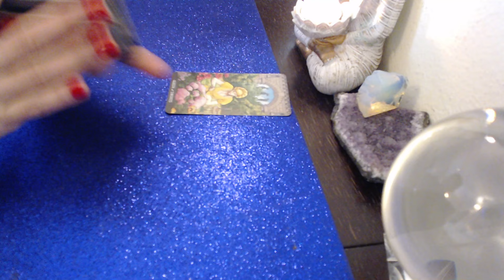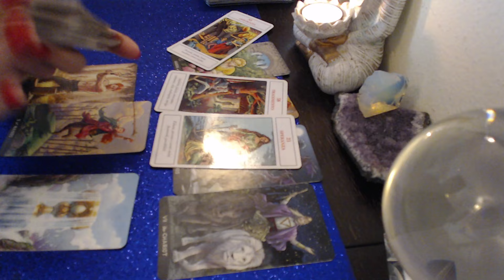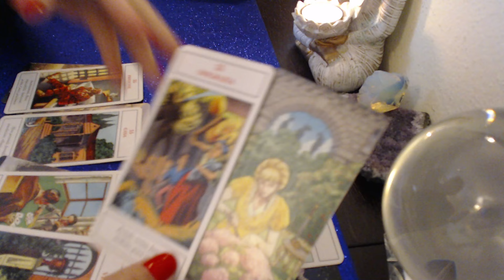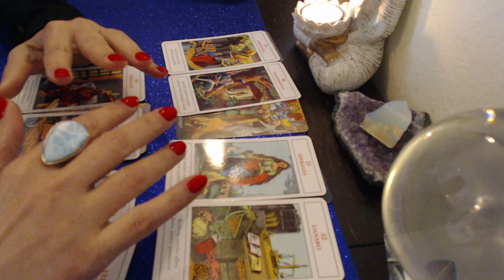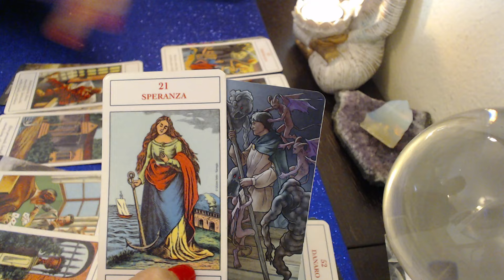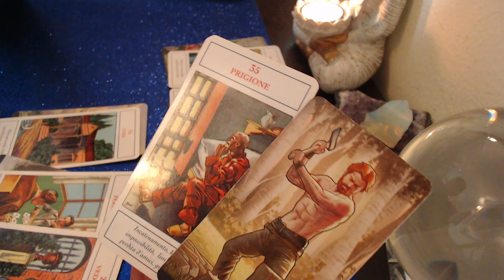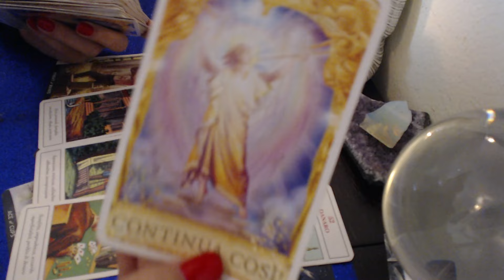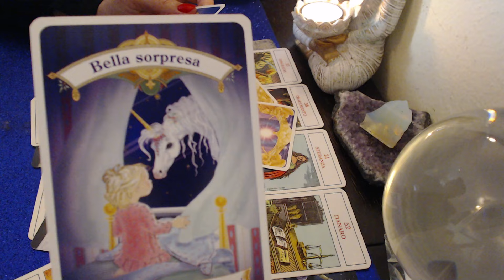SCORPION💫 PREVIZIUNI 11-18 MAI💥